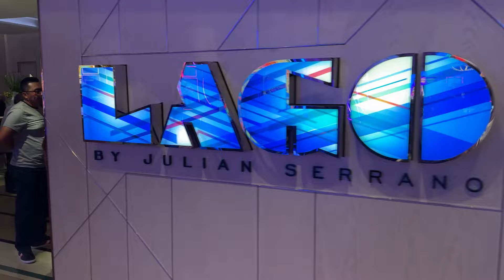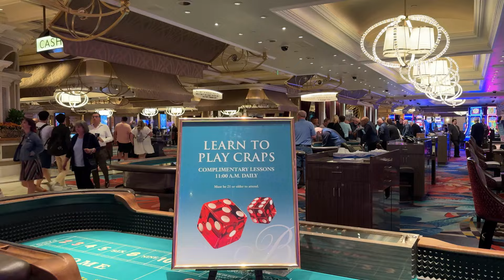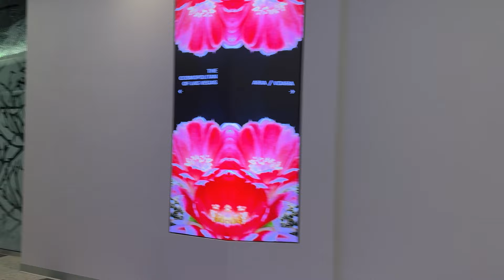Bellagio Hotel: A Luxurious Escape In Las Vegas Night Walkthrough Summer 2024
2pcs Lavalier Wireless Microphone for iPhone iPad